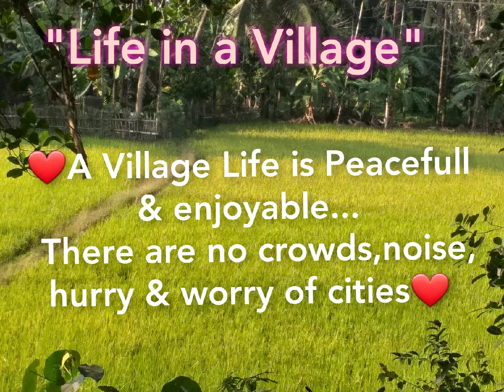🥰ನಮ್ಮೂರು ನೋಡ್ಲಿಕ್ಕೆ ಎಷ್ಟು ಚಂದ ಅಲ್ವಾ 🥰Village vibes ll Positive vibes ll Beautiful nature ll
ll nature ll village vibes ll